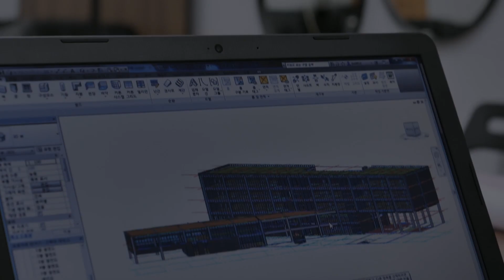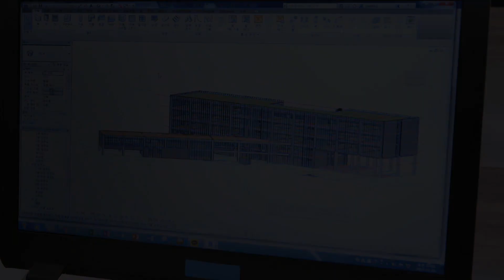시험기간, 하루에 0시간 자고 시험공부하는 방법 대공개(Ft.잠 없는 인간 인증서도 받음)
잠이 없다고? 중간고사 기간에도 과연?!
@72시간 깨어 있는 건축학도 모여랏